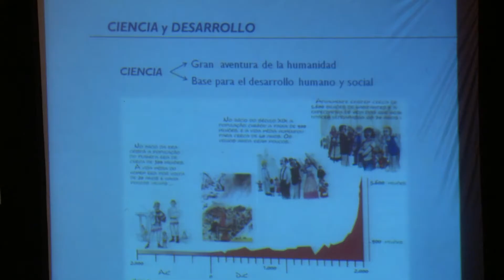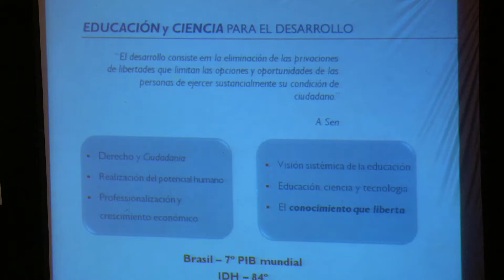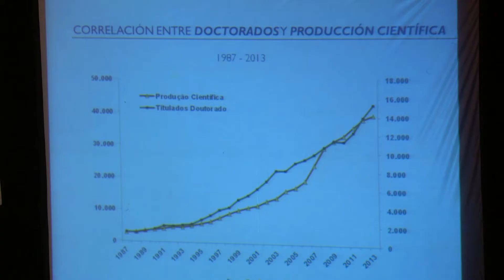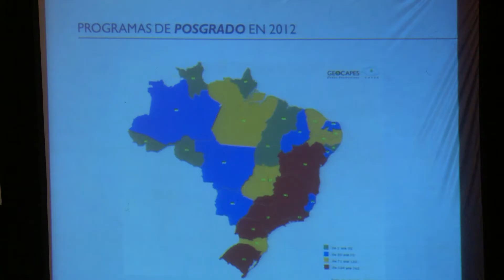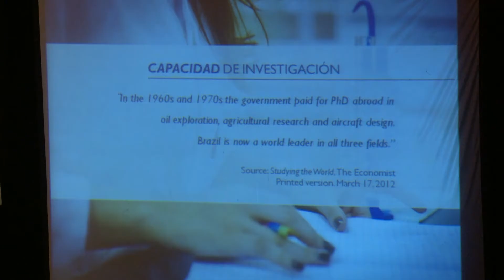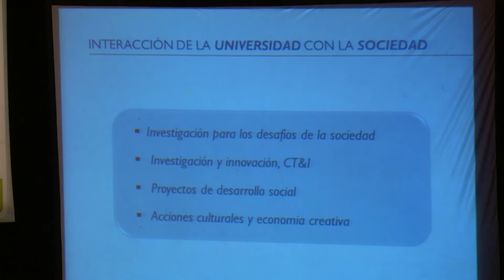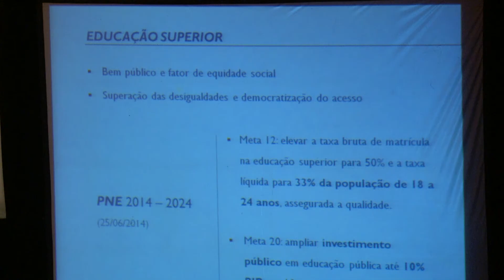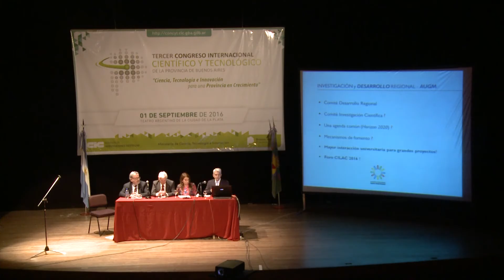Panel “Educación para el Desarrollo en la Región” en 3ª Congreso CIC - 2016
Panel de “Educación para el Desarrollo en la Región”, realizado en el Tercer Congreso Internacional Científico y Tecnológico, realizado en el Teatro Argentino de la ciudad de La Plata el 1º de septiembre de 2016. Expusieron los siguientes especialistas: Carlos Alexandre Netto, Rector Universidade Federal de Rio Grande do Sul; Danya Tavela, Subsecretaria de Políticas Universitarias; Hugo Juri, Rector de la Universidad Nacional de Córdoba y Juan Carlos Del Bello, Rector de la Universidad Nacional de Río Negro